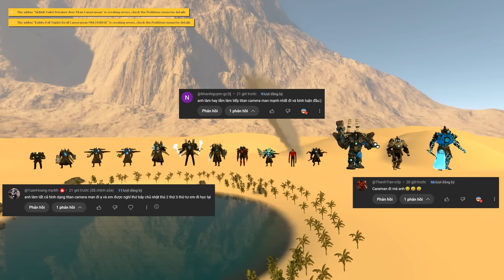Gmod - Tập hợp toàn bộ Titan Cameraman (Ultimate, God, Super, Mythical) đấu nhau - Ai mới là chúa tể